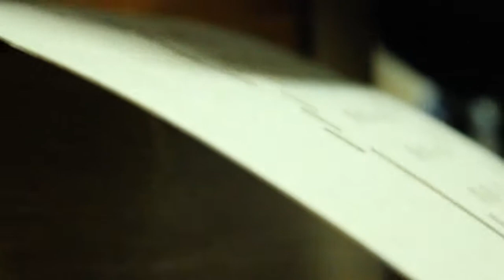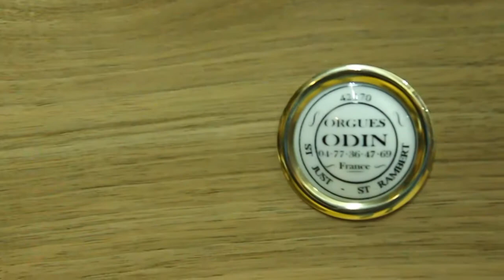Que reste-t-il de nos amours ? - Orgues de barbarie Odin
Nouveauté !
42 touches à anches en SOL